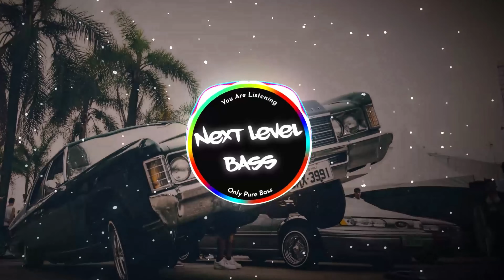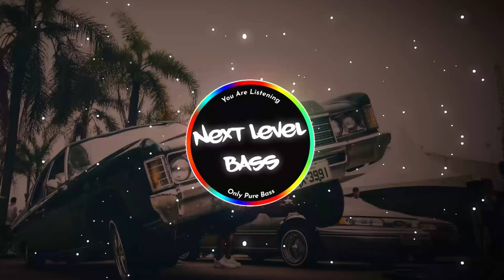Wealth (BASS BOOSTED) Cheema Y | Gur Sidhu | New Punjabi Bass Boosted Songs 2023 [4K]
Song :- Wealth😋
Singer :-  Cheema Y, Gur Sidhu😍
Lyrics :-  Cheema Y[Read Below👇🏻👇🏻]

Behind NEXT LEVEL BASS🔥

Softwares Used:- 😛
Audio - Fl Studio (trial)🤩
Video - Avee & DaVinci Resolve😘😘

About Copyrights:-😕

I do not Hold Any Copyrights Of Songs, All Rights Are Reserved By Respictive Owners😊.

Lyrics❤:-

Kade ODI Villa, kade oberoi
Shabba chaundiyan de vich vi aa gaye
Landi bhavein kitti Doabe wali ton tyaar
Ship hoye ne America ton Alloy

Sunn gaddi da khadaaka
Lagge mod utte naaka
Ajj fer ton talaashi honiyan

Munda sohna nahiyo
Munde di kamayi sohni aa
Munda sohna nahiyo

Sirr sutt dange billo no way
Sade duniya, main kara yay yay
Vich vair ni chhadi’da
Kanda kadhi’da kadhi’da
Badde sadde kol jamaanat’an de bail

Ni tu suneya hi hona
Shehar thande ne Canada
Agg mitran ne laayi honi aa

Gur Sidhu Music!

Ho gold-digger ni, gaddiyan ne 2
Ikk sohniye chukaayi, ikk low
Razaa rabb di aa, feeling ni layi
Ho kehan sohniyan kuwaara agge nai

Ho ehe aashikan de laane
Tangg karde badaa ne
Kundi lagdi fasauni paini aa

Pata neddiyan te tangge pistol
Sadda baneya hi hunda ae mahoul
Mili UK ton khabar, kehnde bande illegal
Pind saara chukke mitran di sonh

Ni main mudd ton hi dheeth
Jiddan Rana Gurjit
Gallan naal ni chadhayi honi aa